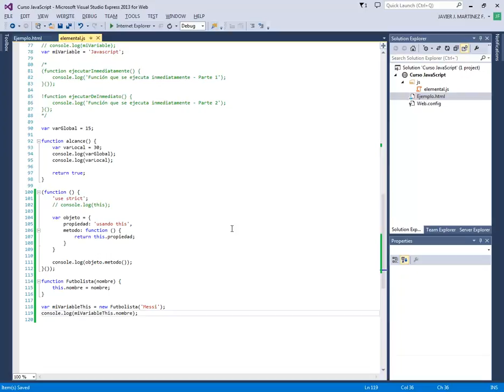(DEMO) CURSO DE JAVASCRIPT - VIDEO 11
Uso de this en Javascript. Comando 'use strict' dentro de Javascript. Ejemplos de uso de this desde la cónsola de Google Chrome.